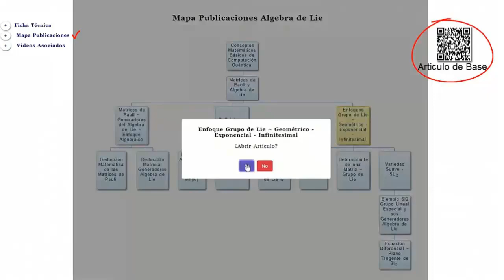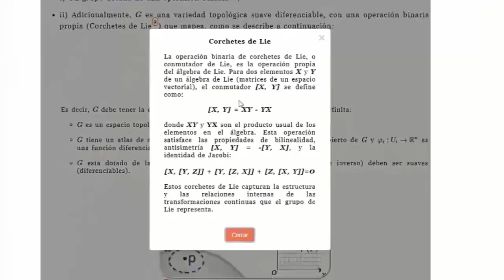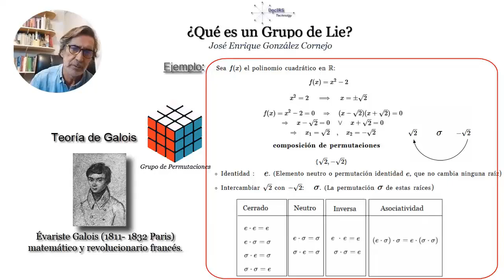¿Qué es un Grupo de Lie? ~ Breve y Compacta Explicación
En este video se aborda ¿Qué es un Grupo de Lie? en forma breve y compacta, a partir de una caracterización de esta estructura algebraica.
Se presenta en forma resumida en base a conceptos de la serie de publicaciones del autor José Enrique González Cornejo, acerca de los grupos y Algebra de Lie.

En efecto, en esta compacta presentación se hacen variadas referencias a un conjunto de definiciones y descripciones  utilizados previamente en los diversos artículos y videos.

En especial, la noción y conocimiento de una función continua y diferenciable que se desliza sobre una superficie suave (variedad o manifold).

Se menciona el origen matemático de la Teoría de Galois que inspiró el desarrollo de los Grupos de Lie.